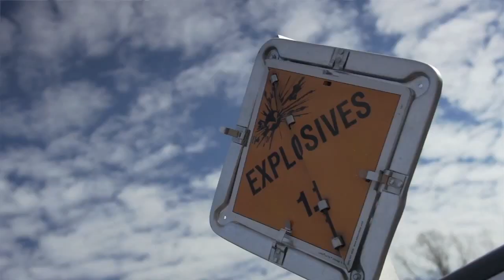Sức Mạnh Quân Sự Mỹ- Sức hủy diệt kinh hoàng của Súng máy Mk52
Xem Sức hủy diệt kinh hoàng của siêu súng máy hạng nặng bắn đạn thông minh MK52